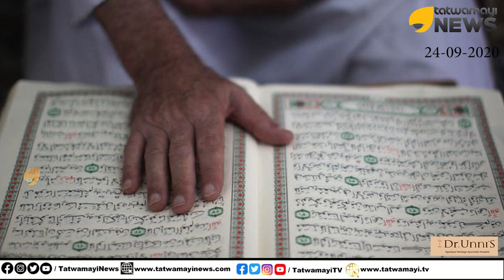ഖുർ ആൻ ആദ്യം കത്തിച്ചത് ആരാണെന്നറിയാമോ?CPM ൻ്റെ മുസ്ലീം സ്നേഹം "ജിംഗ ലാല്ലാ"... | KHURAN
ഖുർ ആൻ ആദ്യം കത്തിച്ചത് ആരാണെന്നറിയാമോ?
CPM ൻ്റെ മുസ്ലീം സ്നേഹം "ജിംഗ ലാല്ലാ"... കൊള്ളാം പരിപാടി